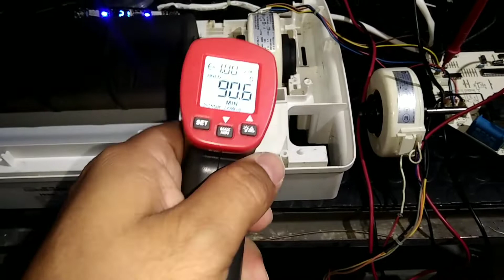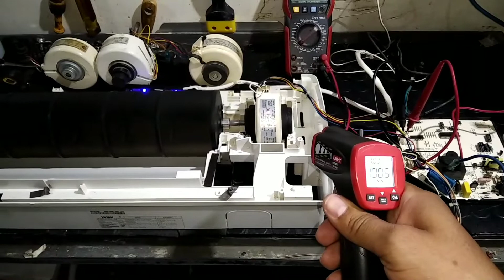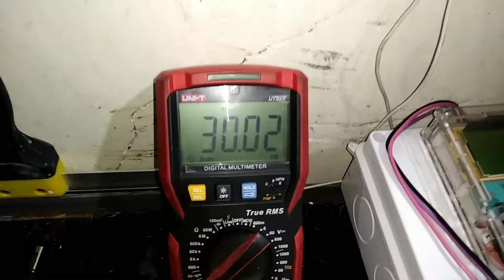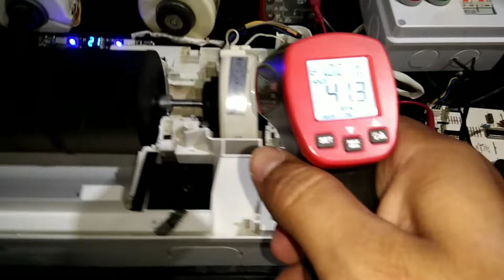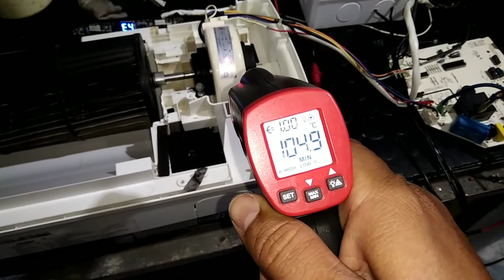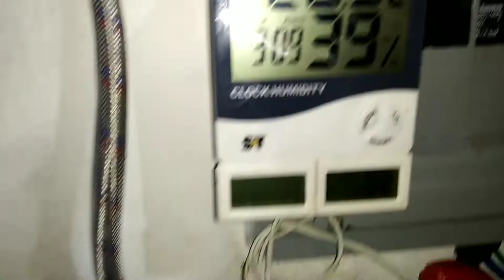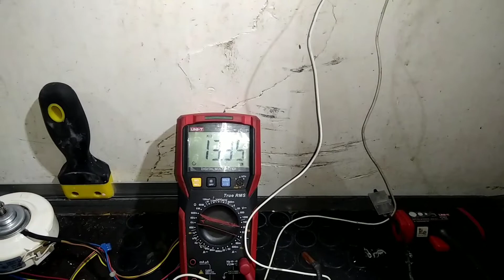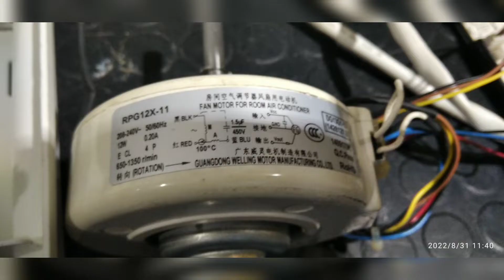AIRE SPLIT PREMIUM CON ERROR E4 MODELO PAC 12520A